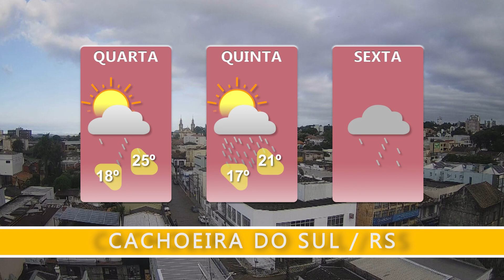PREVISÃO DO TEMPO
Rio Grande do Sul tem sol entre nuvens e chance de chuva nesta quarta-feira (10).